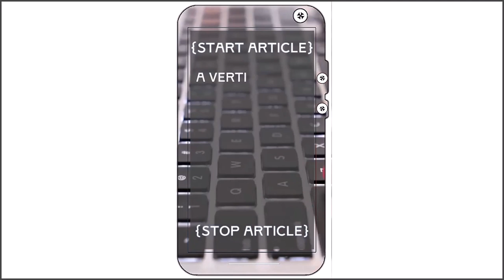{Start Article} {Stop Article} - "Towards The Era Of Mimicalism" - A Tritokreuz-Polyonom Design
"Towards the Era of Mimicalism" is a derivative work inspired - based on Volker Bourne quote "There Will Come A Time When All Words Have Been Written, All Sounds Composed, And All Images Created. All Then Will Be Mimicalism"

polyonoms - expanding the lexicon of web vocabulary in the era of A.I. =

Dissemination

The successful dissemination of Mimicalism and Polyonom can largely attributed to "YTRankBoost" which shares its landscape format videos across 2k+ web assets.  This gives greater visibility to its videos - and with the "Plus" Edition allows it to add links and text.

If you're looking to boost the reach of your Youtube videos you might like to consider doing similar.  You can get hold of YTRankBoost via this

It will cost you exactly the same as going direct to the vendor - who I know personally and can vouch for the long-term maintenance and improvements.

Chris